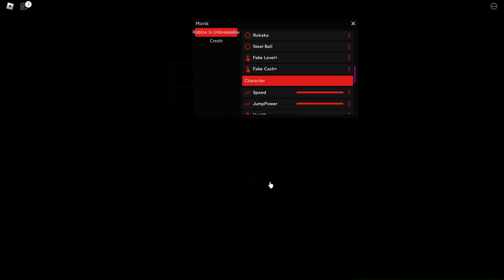Roblox Is Unbreakable OP Script | Get All Items, ESP, TP, No Borders, LocalPlayer, etc.